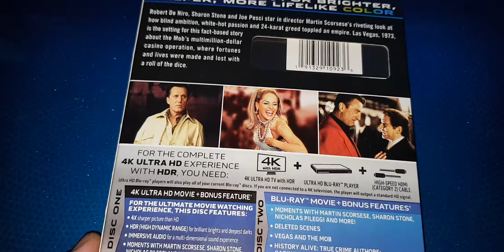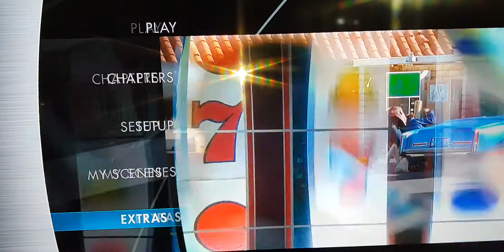CASINO 4K ULTRA HD BLU-RAY UNBOXING